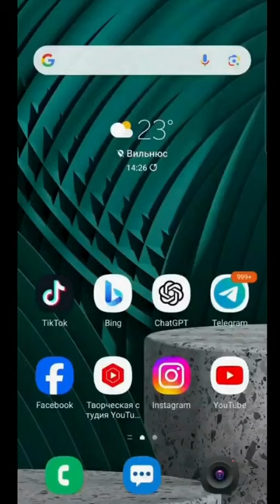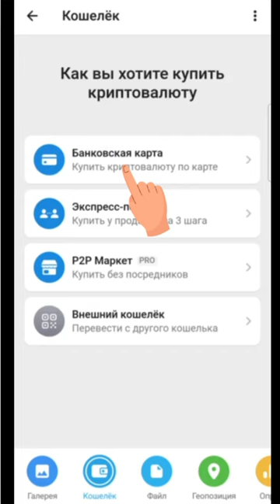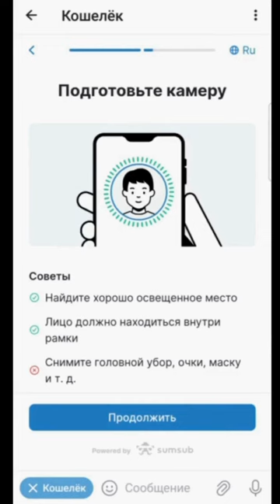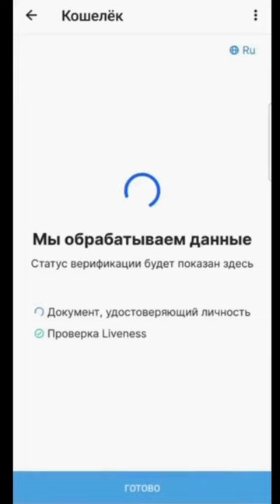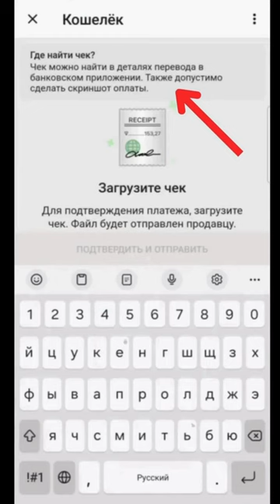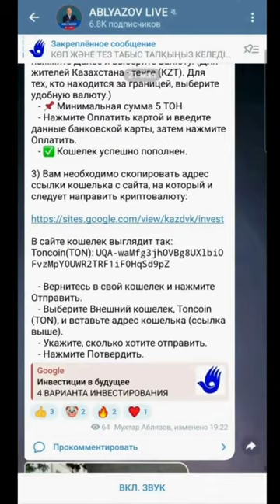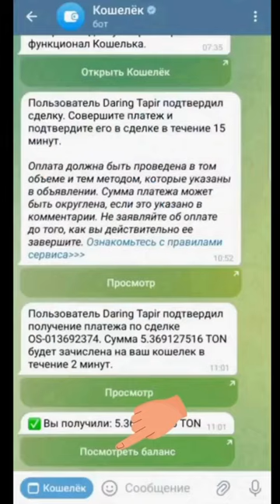ОДИН МИЛЛИОН ИНВЕСТИРУЕТ ТРИ МЕСЯЦА ПО 10000 ТЕНГЕ, РЕЖИМ ГАРАНТИРОВАННО ПАДЕТ В ТЕЧЕНИЕ ОДНОГО ГОДА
ОДИН МИЛЛИОН ИНВЕСТИРУЕТ ТРИ МЕСЯЦА ПО 10 ТЫС ТЕНГЕ И РЕЖИМ ГАРАНТИРОВАННО ПАДЕТ В ТЕЧЕНИЕ ОДНОГО ГОДА!
Друзья!

Согласитесь, ПРОИНВЕСТИРОВАТЬ ЗА ТРИ МЕСЯЦА ВСЕГО 30 ТЫС ТЕНГЕ и добиться кардинальных ПЕРЕМЕН за ГОД, это стоит того!
Миллионы ХОТЯТ перемен и мы предлагаем конкретные шаги.
Причем это не пожертвование. Это инвестиции с возвратом, причем огромным!
ДЕЛАЙТЕ СВОИ ИНВЕСТИЦИИ!
На практике бывают разные ситуации, когда у некоторых инвесторов не проходит платеж БАНКОВСКОЙ КАРТОЙ по ссылке
Но при этом проходят переводы в телеграм с покупкой ТОН.
Так что используйте и этот вариант перевода.
Елдосу необходимо в рабочие дни звонить с 15.00 до 24.00 по Акмоле.
В субботу и воскресенье с 11.00 до 24.00 по Акмоле.

Для пополнения кошелька в Telegram доступны два варианта:

Банковская карта: Выберите этот вариант, если вы хотите пополнить кошелек на сумму менее 43 TON (125 000 тг).
Экспресс покупка: Выберите этот вариант для пополнения на сумму более 43 TON. Для этого необходимо пройти верификацию.
Пожалуйста, выберите соответствующий вариант в зависимости от суммы пополнения.

1. Создаете СВОЙ криптокошелек в ТЕЛЕГРАМ.
2. Покупаете по инструкции ТОН. Сначала надо купить 5 ТОН.
3. Затем, после покупки 5 ТОН на ВАШ кошелек, вы можете купить дополнительно еще, например, 50 ТОН, и перевести все на СВОЙ кошелек.
4. И только после этого вы начинаете переводы ТОН на МОЙ кошелек по ссылке в инструкции.

@mukhtarablyazov (инстаграм)
@ablyazovmk10 (телеграм)